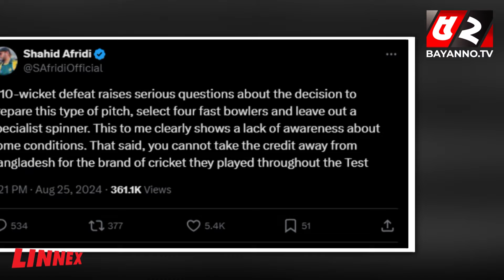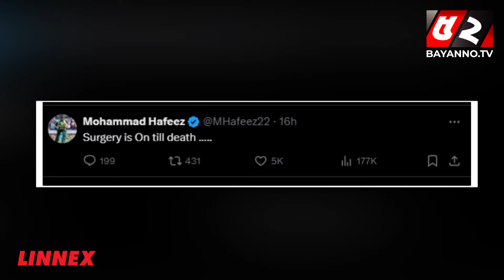রমিজ, আফ্রিদিদের কথার চাপে পিষ্ট বাবর, রিজওয়ানরা | BAN vs PAK Test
রমিজ, আফ্রিদিদের কথার চাপে পিষ্ট বাবর, রিজওয়ানরা | Pakistan | BAN vs PAK Test

52TV (Bengal Television Limited) has the sole rights of all contents and it does not give permission to any business entity or individual to use these contents except Bayanno TV. This Channel is the Based-on News and Current Affairs. Every single content is created and managed by our team. Needed, Third-Party materials are also used with specific authorization and permission.

💡 Office Address:
Bengal Television Limited
437 Tejgaon Industrial Area, Dhaka-1207

💡ADDITIONAL KEYWORDS
52 TV channel, Bayanno News, Bayanno TV youtube, bayanno TV Bangladesh, Bayanno Television, channel 52